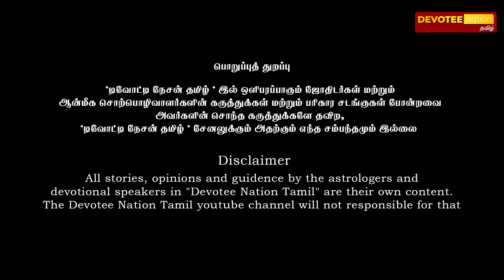கன்னி - ஜாக்பாட் தரும் " புதன் + சுக்கிரன் " சேர்க்கை l Kanni - Budhan Sukran Serkai in Tamil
அதிர்ஷ்ட்டங்களை அள்ளிக்குவிக்கும் " புதன் + சுக்கிரன் " சேர்க்கை

ASTRO POORNA
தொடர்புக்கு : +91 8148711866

" வாழ்க வளமுடன் "